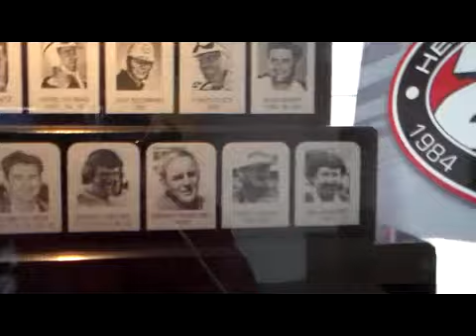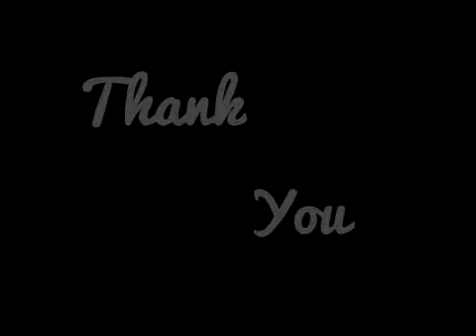Hendrick Motorsport Museum in NC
Our visit to the Hendricks Motorsports Museum and work shop. March 2019